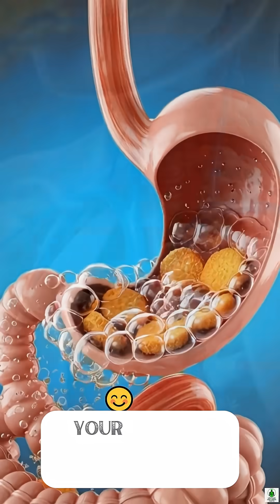“What Hash Browns Do Inside Your Body 🥔😳 | 3D Anatomy Breakdown You Must See!”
What happens inside your body after eating Hash Browns? 🥔
This 3D cinematic anatomy video reveals the shocking truth — from your stomach breaking them down, to glowing nutrients entering your bloodstream, to how they give you instant energy… and what happens when that energy fades.

See the full internal process: the pleasure response in your brain, the quick energy boost, and the side effects your body quietly handles afterward.

If you love food science, health facts, and realistic medical visuals, this short is for you!

for more mind-blowing health shorts!